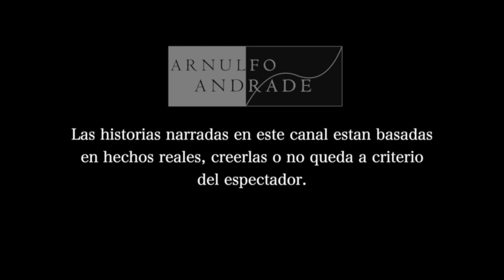Relato paranormal de un guardia de seguridad/cd juarez chihuahua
Nunca dejes de creer, hay ocaciones que la realidad super la ficción, este es solo un relato de un sin fín de historias.